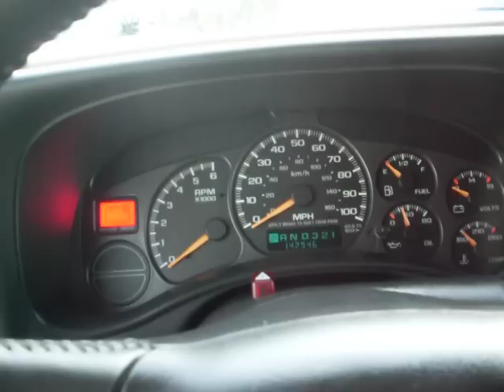2002 Chevrolet Avalanche, Crew cab 4dr, Z71 4x4, 5.3 V8, LOADED, Jet Black, WARRANTY!!!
Fully loaded with power options, CD player, runs great, comes with a 3 month or 3,000 miles warranty!!!